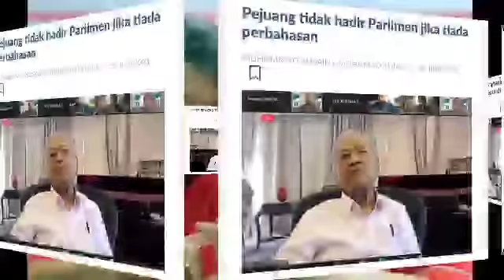KEPUTUSAN BARU DIUMUM TADI, MAHATHIR UMUM TARIK DIRI DARI PARLIMEN!?